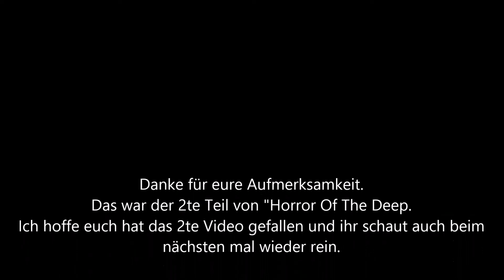Horror of the Deep Gameplay Part #02 [Earyl Access] [Was ist das bitte für eine riesige Bude]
Es ist ein Horrorspiel von dem Entwicklerteam "DRUNKEN APES" und handelt davon das man in einen Brunnen fällt.
Naja es ist kein normaler Brunnen wie man feststellt, den man findet ein rises altes Burggelände.
Baer man ist dort nicht allein.

Original Beschreibung:
DIVE INTO THE DEEP
Fallen into a giant old dungeon, unclear for any destiny, you have to descent deeper and deeper to a place, where even all cries will be silenced.
ABOUT YOUR DESTINY

    Wander through the vastness of an old Dungeon, and find out a terrible secret and the purpose of this place.
    The deeper you descend through the floors, the more desperate mazes, horrific creatures and dreadful traps will slay you countless times...
    Encounter diverse monsters with different behaviors, that will hear, smell and taste your precious flesh...
    Find keys, items, and clues that will help you to proceed and maybe understand. But they might not be where you have found them before...
    Make advantage of mysterious powers and items that will even persist thought your death...
    The more you will come to the unknown end, the more you will face even harder challenges...

Do you really think you can reach the end?